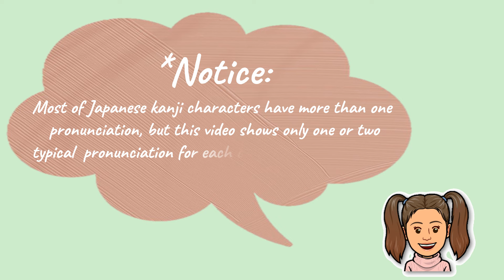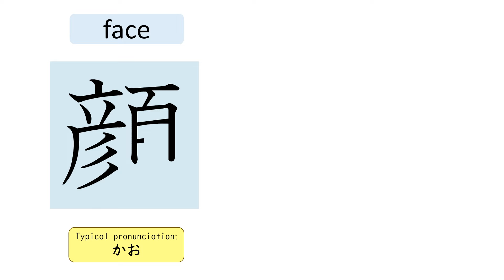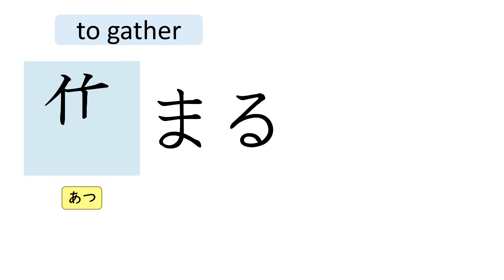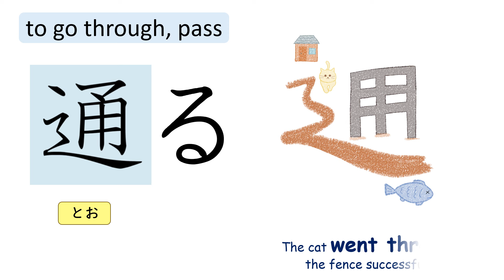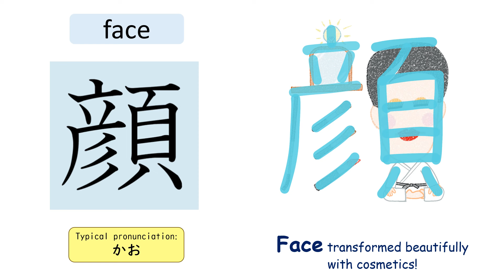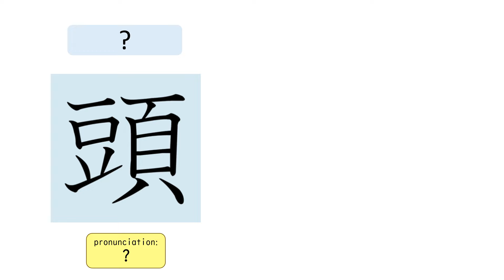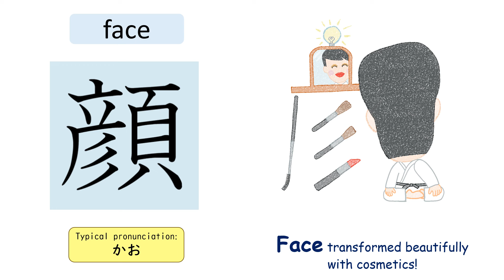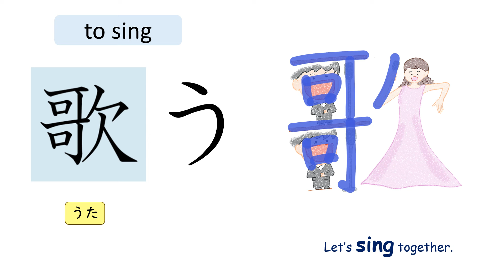JLPT N4 180 Kanji animation Step 7: No.111 - 120 [送通進去顔頭歌集歩起] without BGM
There are about 180 Kanji characters expected to know to pass JLPT (Japanese Language Proficiency Test) N4 level. This video shows 10 Kanji characters out of 180 with fun Gif animated images. Let's enjoy learning Kanji in a super easy way! 😊

* In these Kanji gif series, some of the visual hints to remember Kanji characters are based on their etymology (authentic origin), but some of them are not and just made up to help learners to easily remember.🤗